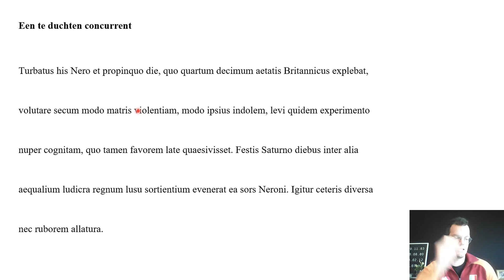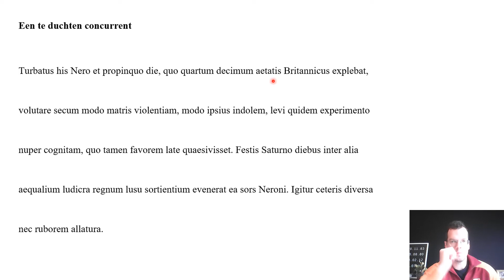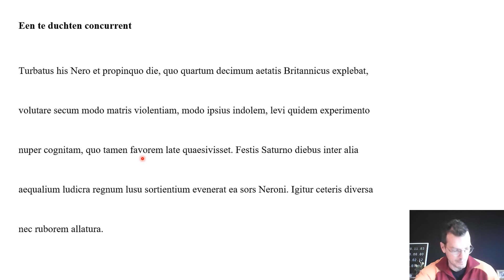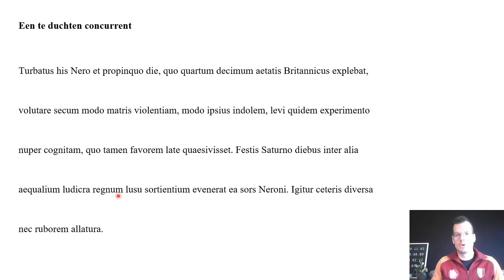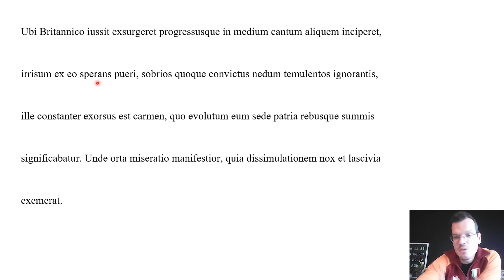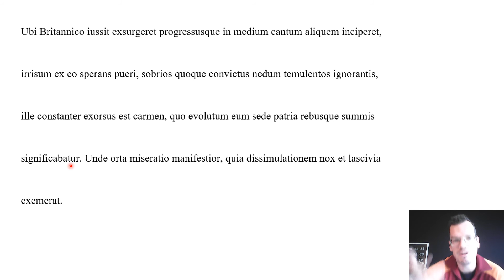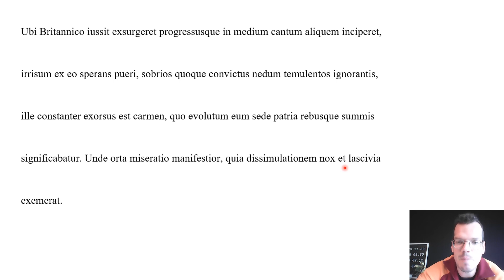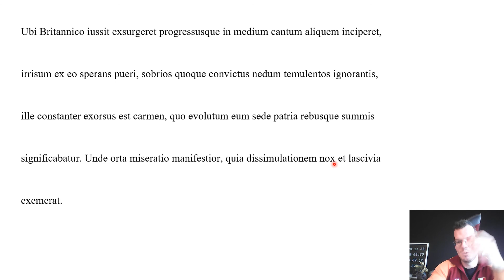Moord op Britannicus § 15 deel 1